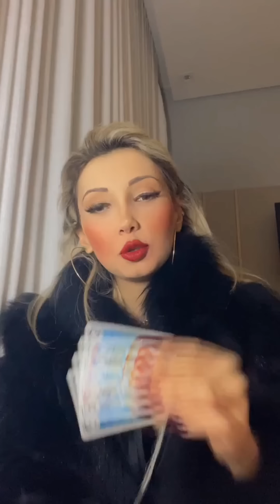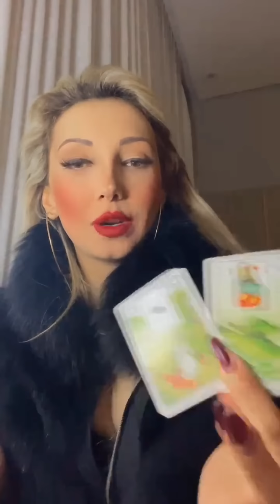LEITURA DOS MONTINHOS & PREVISÕES - CHALINE GRAZIK VIDENTE